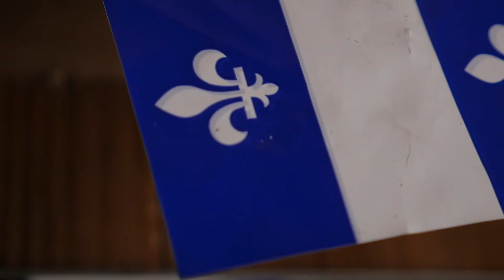Hot shoe adapter for camera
Dans cette vidéo j'explique l'adaptateur spécialement conçu pour la sécuritée d'une caméra
Merci d'avoir lu la description ! ツ